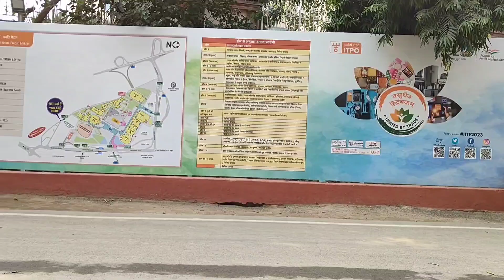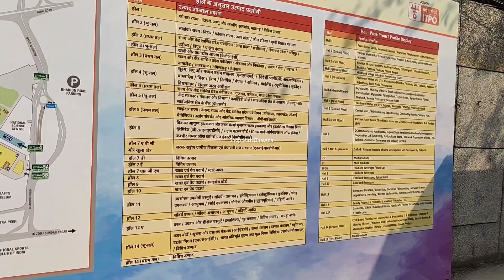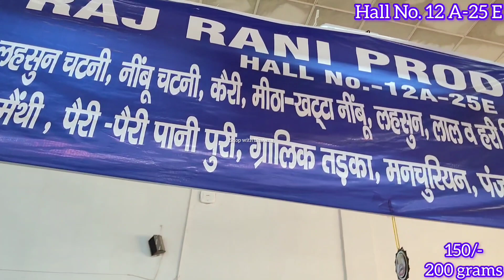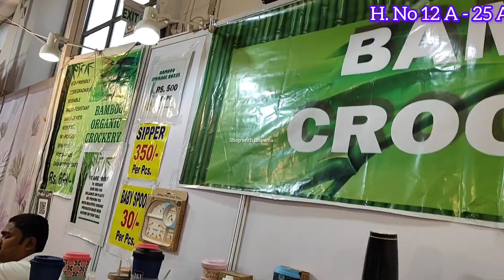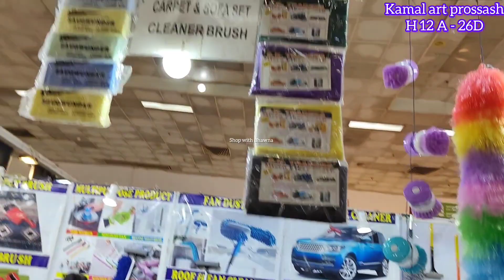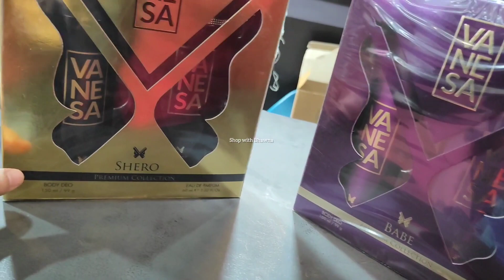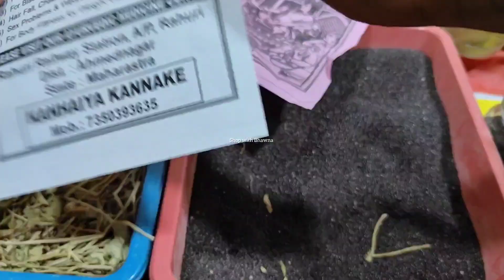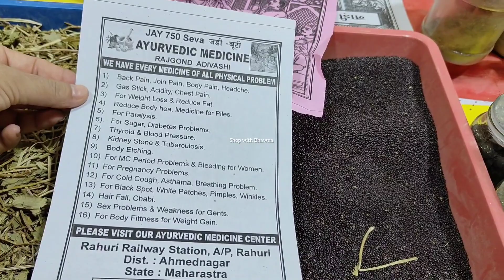TRADE FAIR 2023|| TRADE FAIR PRAGTI MAIDAN || INDIA INTERNATIONAL TRADE FARE 2023|| IITF 2023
TRADE FAIR 2023|| TRADE FAIR PRAGTI MAIDAN || IITF 2023

In this video:

trade fair 2023 delhi,
 trade fair 2023, trade fair,
 iitf pragati maidan trade fair 2023,
 iitf 2023,
iitf,
pragati maidan trade fair,
delhi,
pragati maidan, places to visit in delhi,
vyapar mela 2023,
vyapar mela 2023 delhi,
 delhi events,
व्यापार मेला प्रगति मैदान,
 trade fair delhi, trade fair pragati maidan, trade fair 2023 delhi live,
 shopping